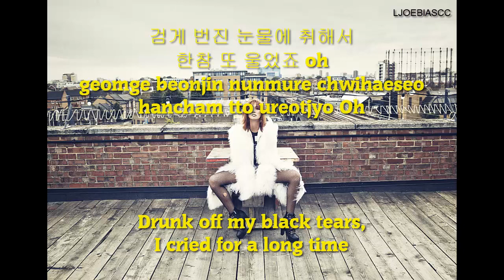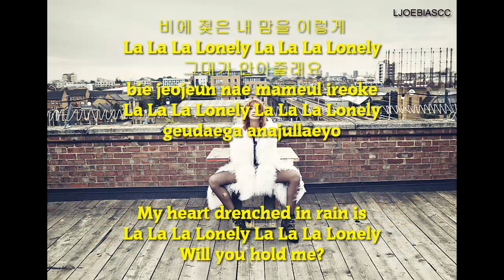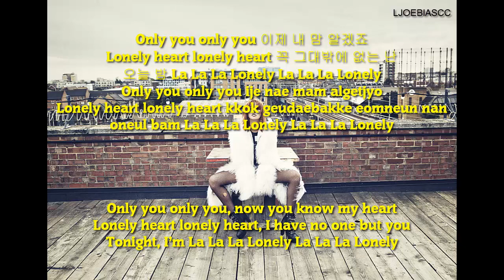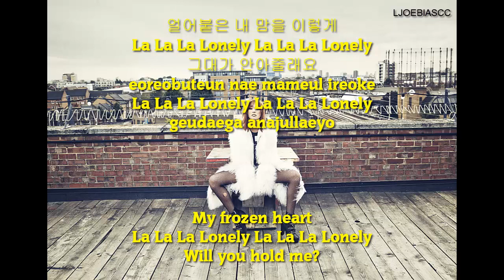Hyolyn (효린) - Lonely [ROM+HAN+ENG] Lyrics